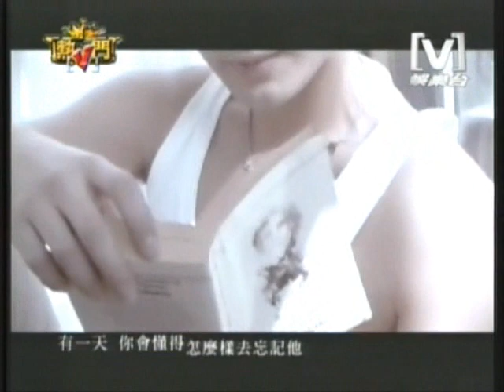黃曉明 - 風的孩子 (MTV)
黃曉明 _ 風的孩子
channel V.